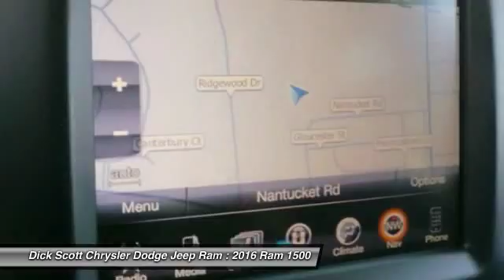2016 Ram 1500 Plymouth MI R167248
2016 Ram 1500 Longhorn

684 W. Ann Arbor Road

Don't miss this 2016 Ram 1500. It's equipped with Automatic transmission and features a PEARL WHITE exterior. With 210 miles, You'll want to take this car home. Make a great choice today.